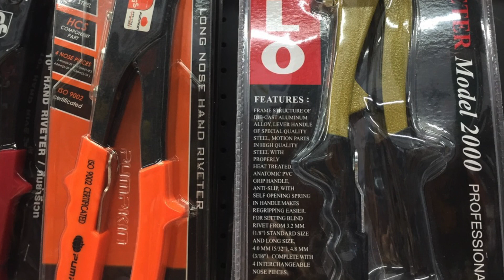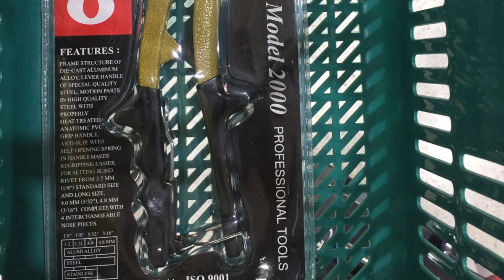แนะนำคีมย้ำรีเวท และวิธีการใช้งาน Solo : Hand Riveter l ราคา 305 บาท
Solo : Hand Riveter Model 2000
แชร์ประสบการณ์การเลือกซื้อคีมย้ำรีเวท วิธีการใช้ และวิธีการนำลูกรีเวทออกจากชิ้นงาน